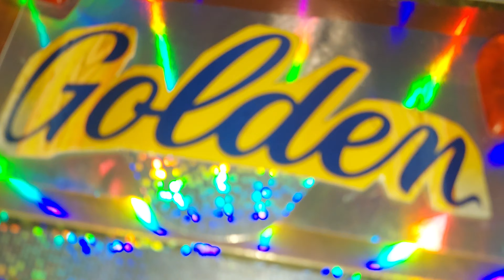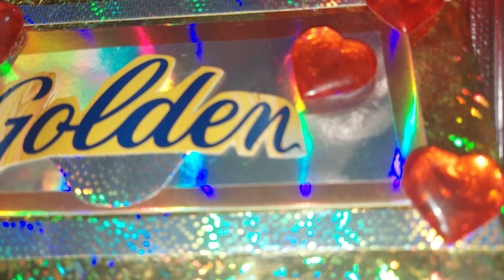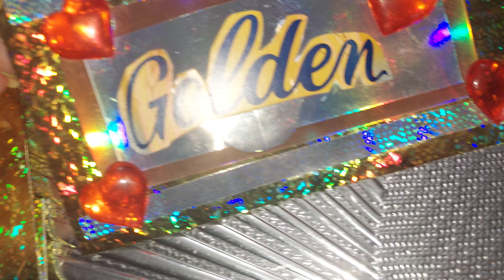(PART 3.) ✨️ 🍺 📦 DIY PROJECT IDEA 💡 🤔 💭 FROM 🍻 BEER BOX 📦 👍 ✨️ GOLDEN HEARTS ❤️ 💕 ✨️ GOLD BAR 🎫 👍 😃